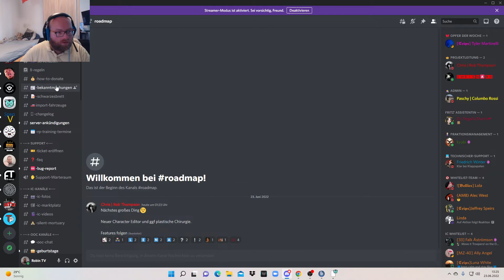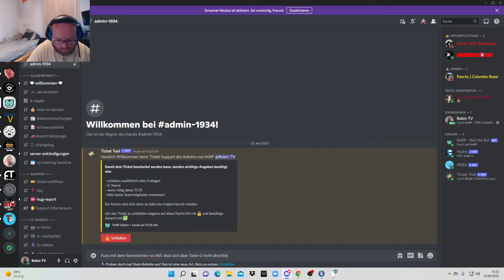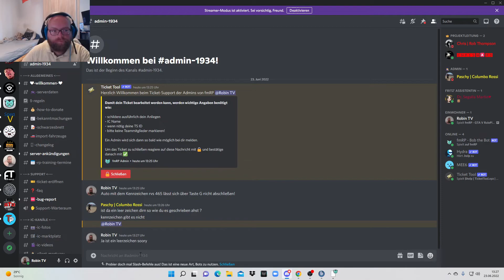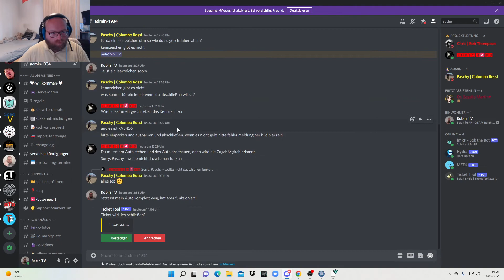Kleine Mittagsschicht im LSC in GTA RP! (Folge 176)